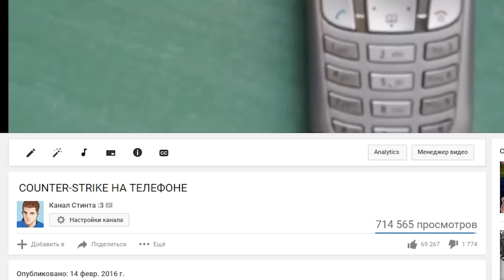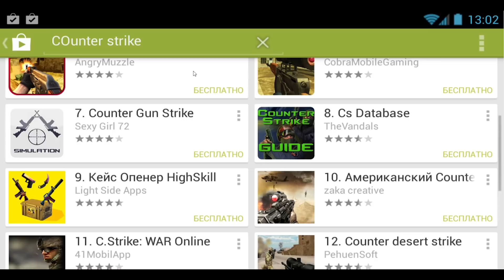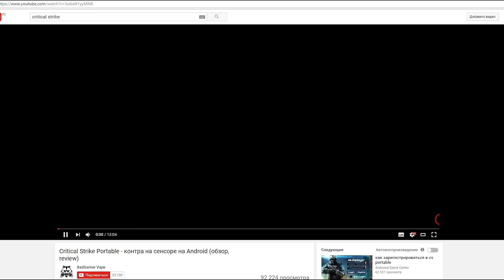COUNTER-STRIKE НА ТЕЛЕФОНЕ 2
Сегодня мы посмотрим на такую игру как S.K.I.L.L. Special Force 2
Игра, в которой можно убивать без пуль. Вот это я понимаю!